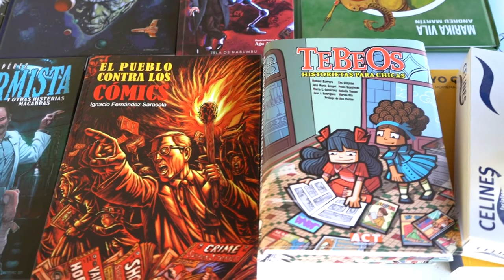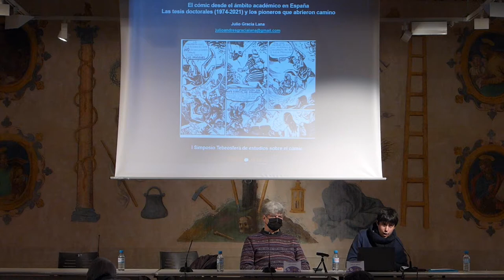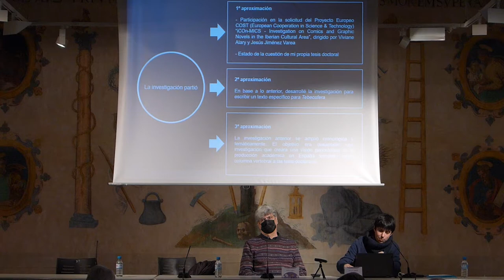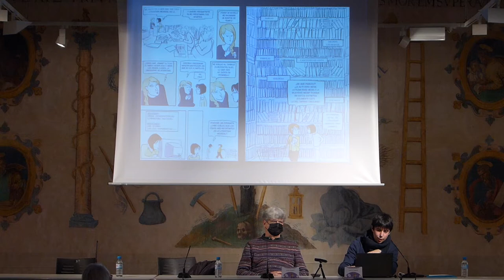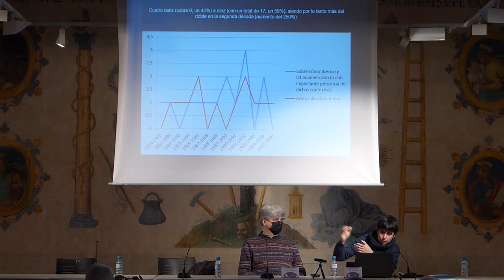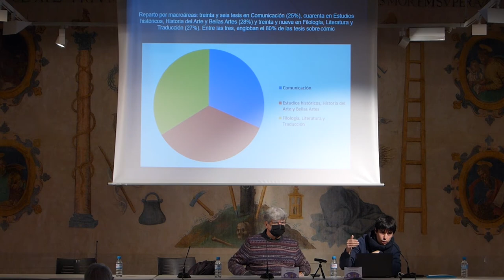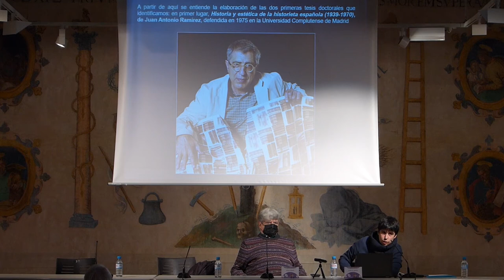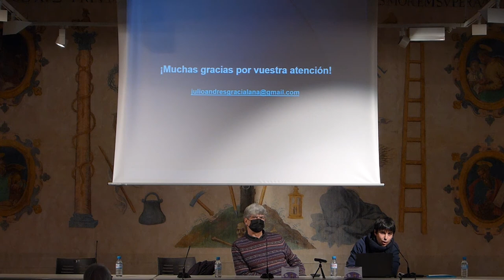I Simposio Tebeosfera: Julio A. Gracia (la academia y el cómic)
Conferencia de Julio A. Gracia sobre la relación del cómic con la Academia, impartida en el I Simposio Tebeosfera celebrado del 10 al 12 de diciembre del 2021 en el Espacio Santa Clara de Sevilla